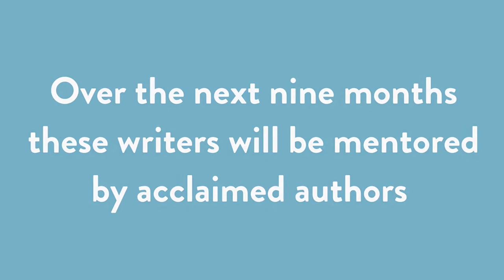Meet our talented Breakthrough writing mentees | March 2021 | Curtis Brown Creative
We caught up with some of the talented writers currently taking part in our nine-month Breakthrough Mentoring Programme.

Head to the blog to read more about what these writers are working on with their expert author-mentors

Learn more about the free courses, scholarships and mentoring offered to under-represented authors through our Breakthrough Writers' Programme